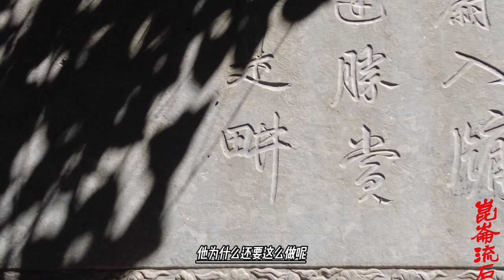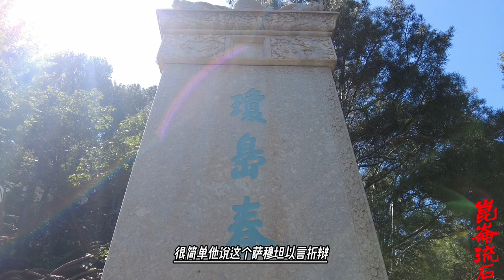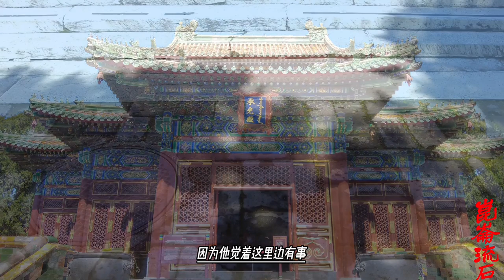大和卓波罗尼都中计被抓，小和卓霍集占鸡贼，不上当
这样磨蹭到二十八日，素勒坦沙在萨穆坦的一再催促下，决定邀请大小和卓进入城中。素勒坦沙的考虑，应该是首先将大小和卓控制住再说。
接到了素勒坦沙邀请入城的消息后，波罗泥都便进入了牌租阿巴特城，但是霍集占却拒绝入城，而且从清代的史料上看，进城的，好像只是波罗尼都一人，其余随同大小和卓逃来的回众，则都跟随着霍集占没有进城。
至于为什么波罗尼都一个人，或者是带了几个亲随进城，而霍集占和其他人都没进城，史料并无明确记载。之所以如此，很有可能是到了这个时候，波罗尼与霍集占产生了分歧，因此离开了霍集占而进了城。因为从后面的一些记载来看，波罗尼都逃到巴达克山之后，对自己的弟弟霍集占不听劝阻，与清廷为敌，颇多怨恨，十分不满。
而没有进城的霍集占，则向素勒坦沙提出，让我进城可以，但是要将清廷的来使交出来，这样的话，别说进城了，我们将请愿当你的奴仆。
素勒坦沙又不傻，将清军来使交给你？那不就等于我站队到你那头，公开与清廷为敌吗？